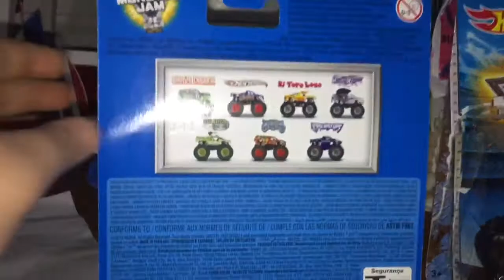315 subs thank you special on the road to 500 SUBS